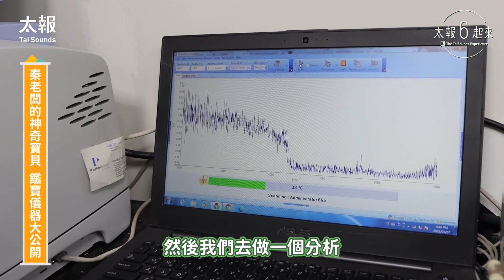揭開當鋪神秘面紗!典當流程大公開｜太報6起來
你有進去過 當鋪 嗎?對當鋪的第一印象是?
這集太報6起來帶你揭開當鋪神秘面紗!
讓最紅的 秦老闆 告訴你典當的流程~
還有你不知道的當鋪另一門生意
00:00​​精彩預告
00:20對當鋪的第一印象
02:03寶物鑑價中
02:52秦老闆的神奇寶貝
04:14當鋪好吃驚 無償鑑寶
05:29典當流程大公開
07:03當鋪另一門生意